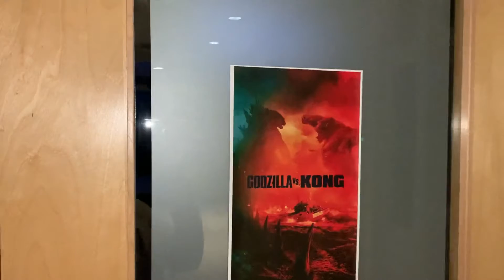Impromptu Theatre Setup!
We created a cosy corner for the patients at Hospice Halifax who were missing movie nights at the theatre, including snacks, reclining chairs,l and surround sound!